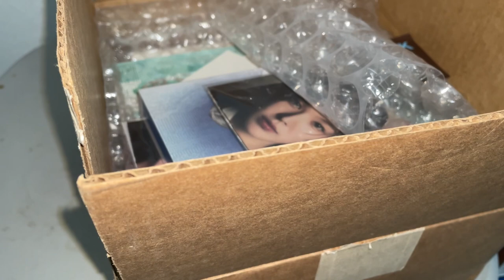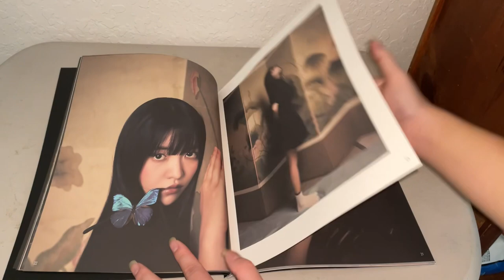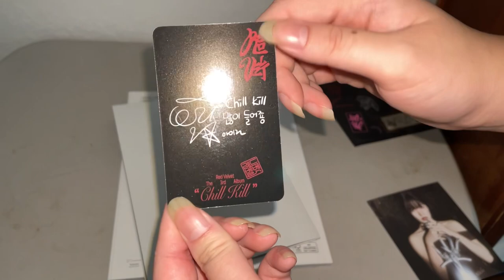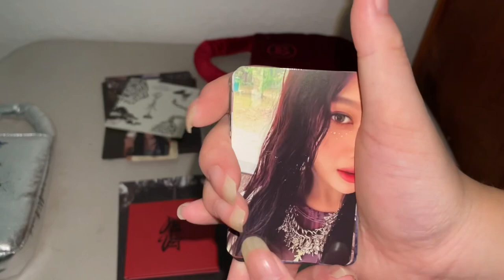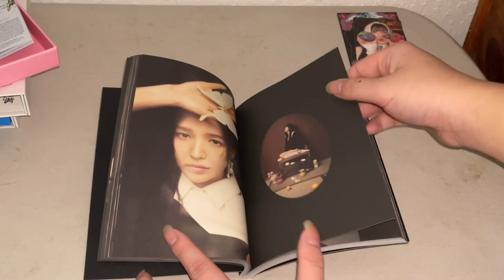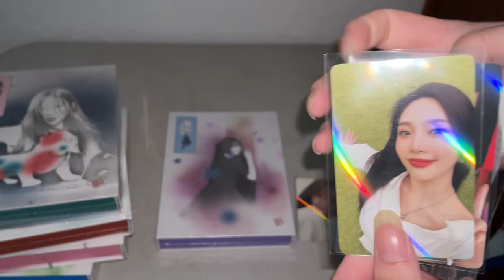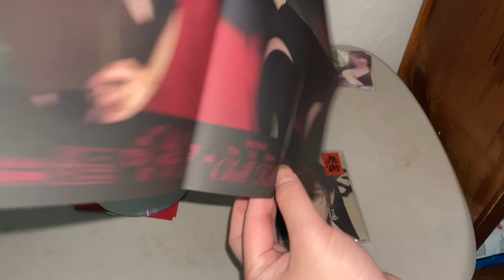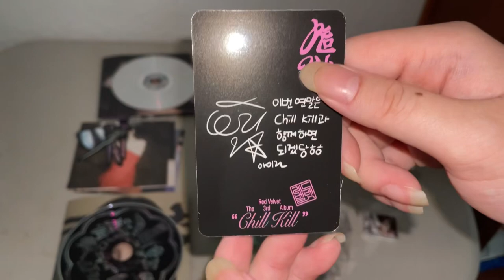Red Velvet 3rd Full Album Chill Kill Unboxing (Photobook Ver, Bag, Package, Poster, & Sm Mini Ver)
Bought From Music Plaza & Makestar